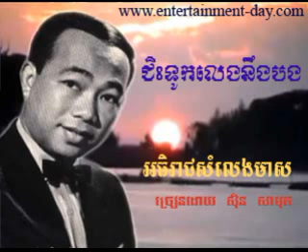334 - សិុន សីុសាមុត - Samuth - ជិះទូកលេងនឹងបង - Jis Touk Leng Neong Bong